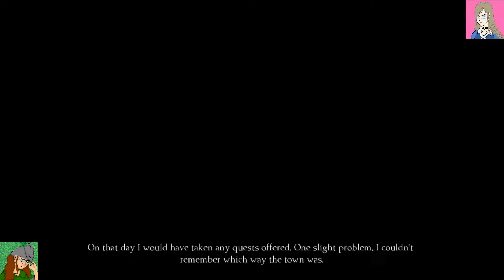M&K King s Quest 81 A Forgotten Legacy